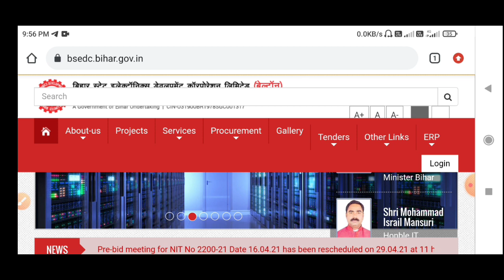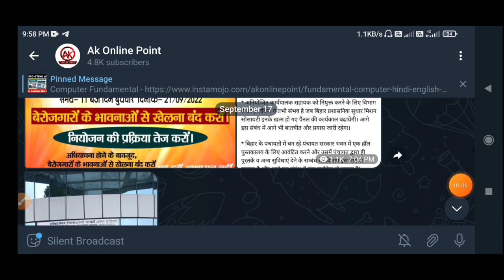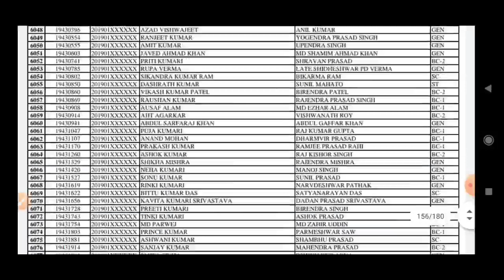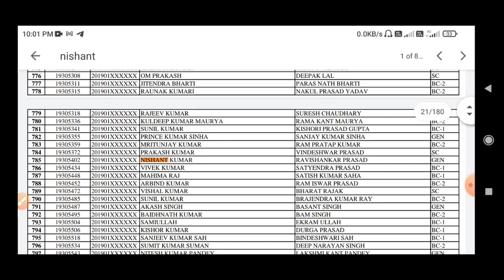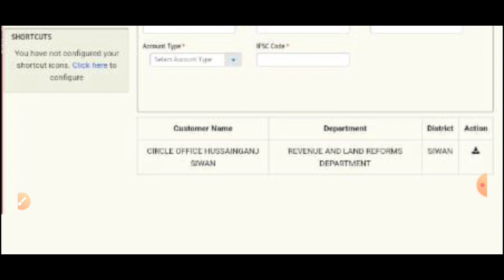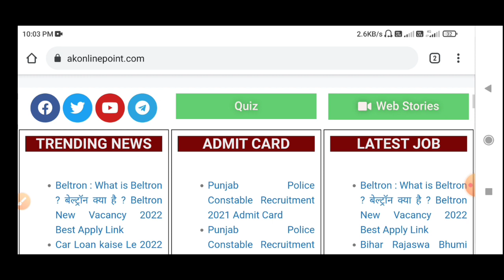बेल्ट्रॉन बड़ी खबर List of KYC approved data entry operator | Beltron latest update new offer Letter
☛ About This Video : बेल्ट्रॉन बड़ी खबर List of KYC approved data entry operator | Beltron latest update new offer Letter

what'sapp No -

keywords : बेल्ट्रॉन बड़ी खबर List of KYC approved data entry operator | Beltron latest update new offer Letter

latest Govt Jobs offer graduation